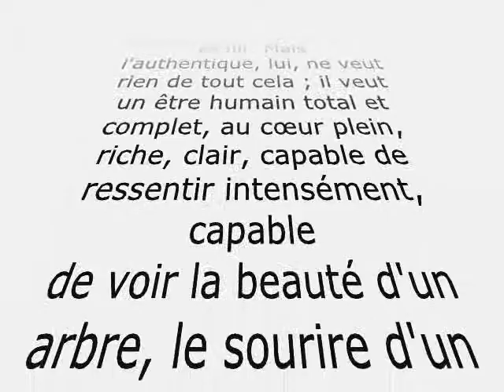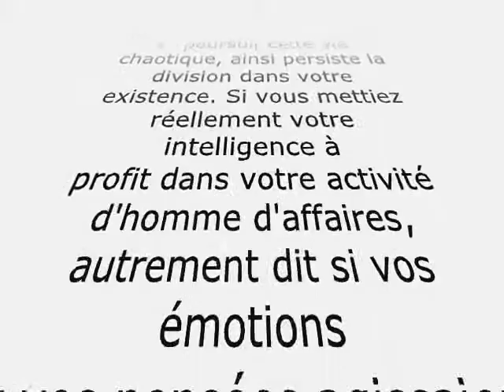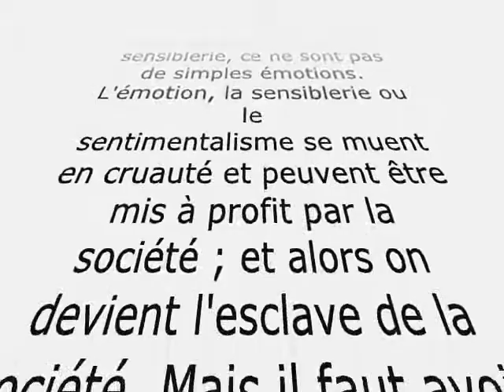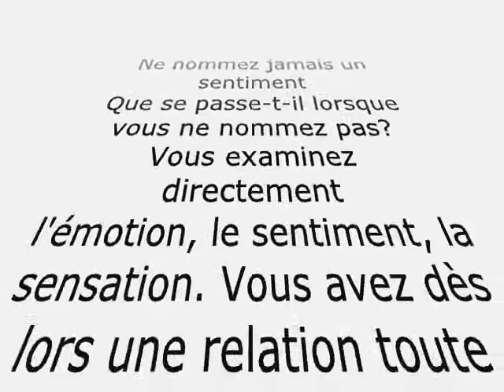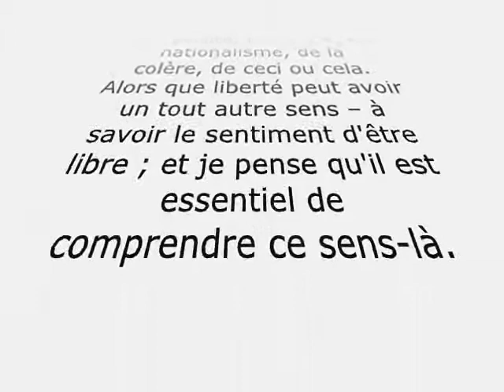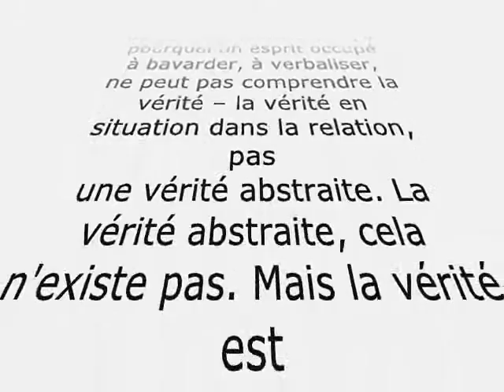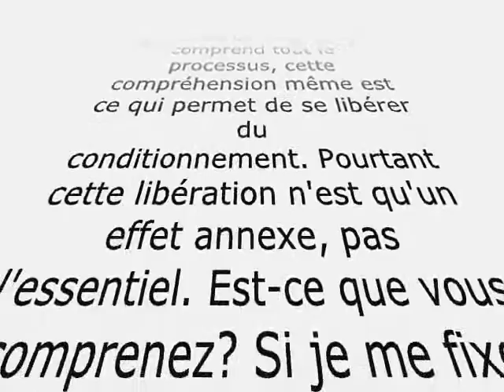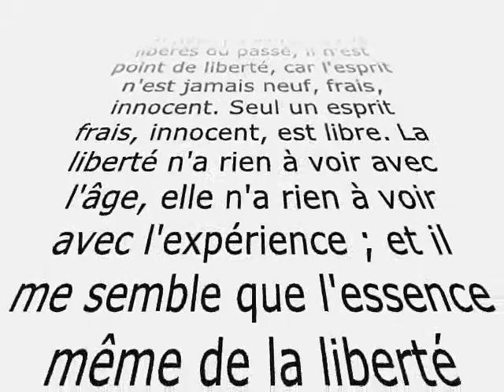KRISHNAMURTI LE LIVRE DE LA MEDITATION ET DE LA VIE 02